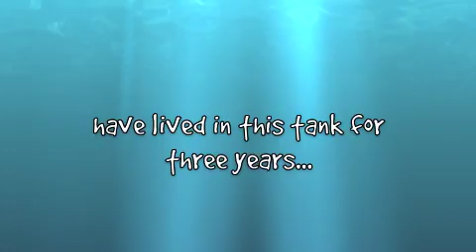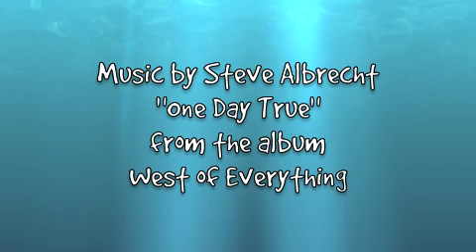Turtle Dreams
Film by Marjorie Ray with music from West of Everything by Steve Albrecht.